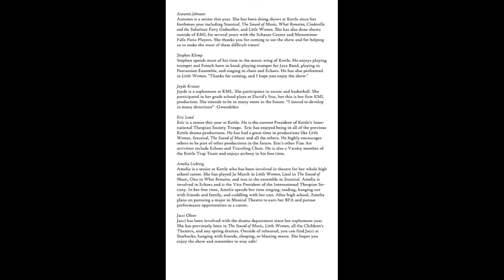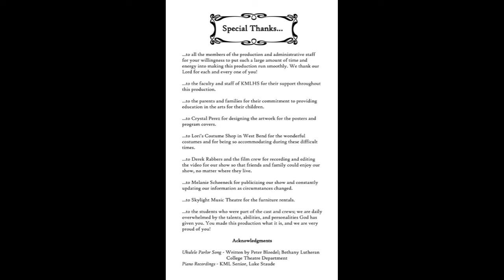The Importance of Being Earnest Cast A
Ukulele Parlor Song - Written by Peter Bloedel; Bethany Lutheran College Theatre Department

For more information about our theatre department and our cast and crew, please